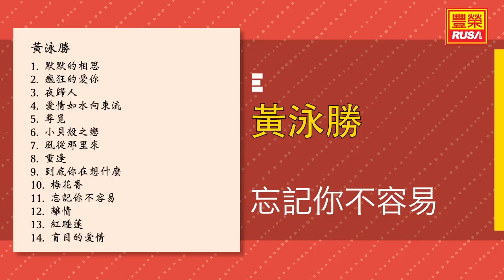黃泳勝 - 忘記你不容易 - [Original Music Audio]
今天豐榮推出《黃泳勝》裡的好歌。